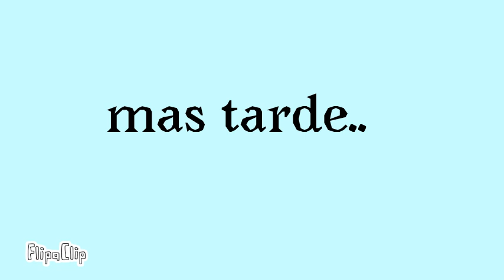Foxy x mangle parte 14 :3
Yo me tardare mas ya que me ocupo mucho en la escuela, pero aun así seguiré subiendo vídeos solo que me tardare más, perdon😭 😘😘